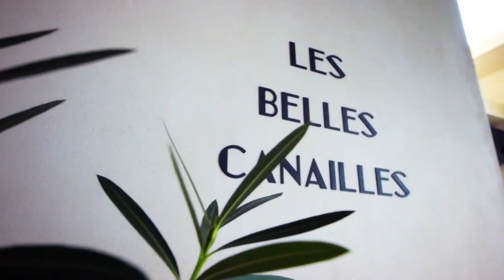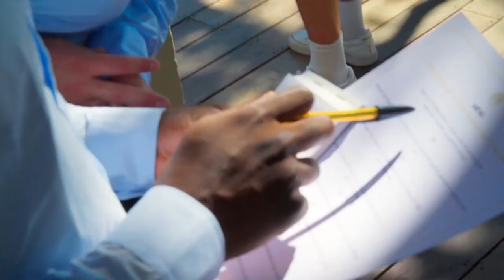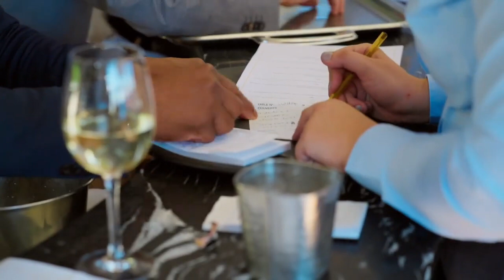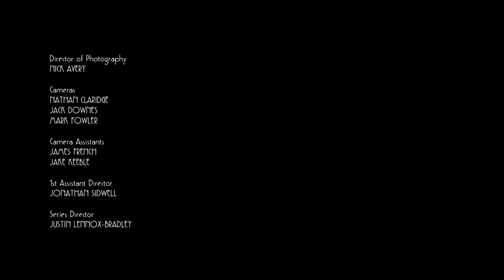UKTV - Freds Last Resort Season 01 Episode 01